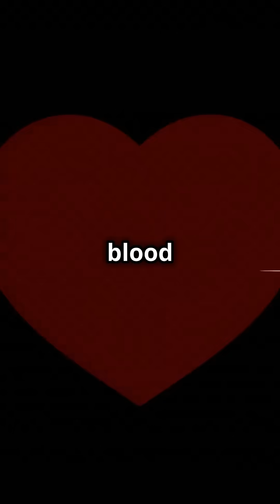What Happens to Your Body After Death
What happens to your body after death? Have you ever wondered about the fascinating and mysterious process that occurs when life leaves our physical form? In this video, we explore the various stages of decomposition and the scientific explanations behind them. From the initial moments after death to the eventual breakdown of the body, we cover everything you need to know about the natural processes that follow. Whether you’re curious about what happens to your organs, skin, or bones, this video breaks it down in an easy-to-understand way.